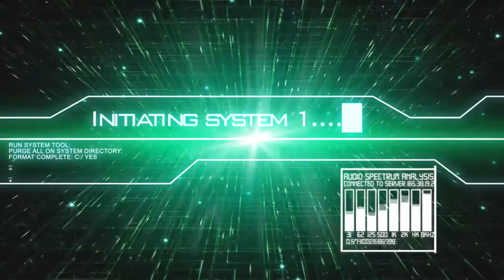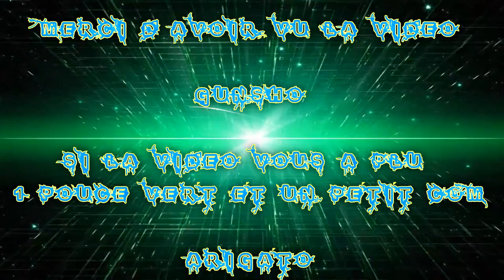(FR) Gameplay de Paragon Mon Baptême de Feu en Multi !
Heyy Ohayo Mina-san (Bonjour tout le monde)

Aujourd'hui je vous présente ma vidéo de Mon Baptême de feu du jeux Moba Paragon en Multi de la bêta du 5 au 8 mai :) !

Je suis avec Taisho , Stelf , Okfourty

Infos Complémentaire !

Le jeux et Payant pour la bêta et Gratuitement à la sortie !

Enjoy !! Gunsho !!